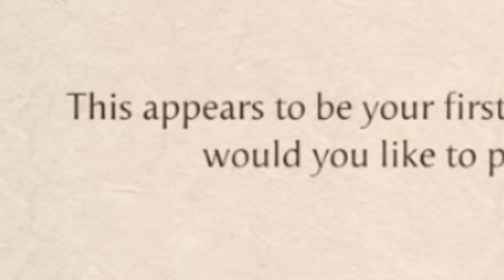Playing Scorpion for the FIRST TIME and DOMINATING on Mortal Kombat 1!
I played scorpion for the first time on MK1!